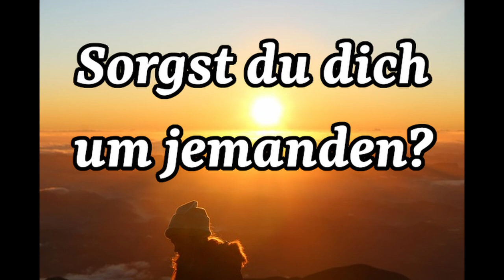Sorgst du dich um jemanden? WORTE für ein GEBET .....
Bei der nächsten Sorge um einen dir nahe stehenden Menschen probiere diese Formulierung als Gebet aus.

Möchtest du mir einen Kaffee für meine wertvolle Arbeit spendieren, dann bedanke ich mich aufs Herzlichste:
Sparkasse Oberösterreich
BIC: ASPKAT2LXXX

Bilder from Pixabay